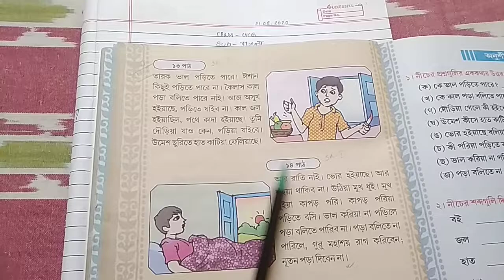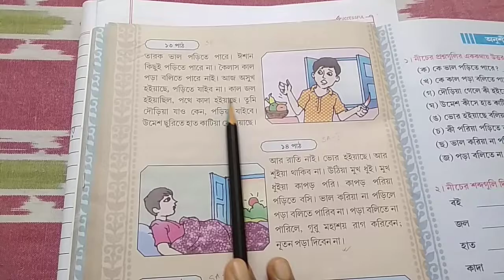RSPS Patkata, UKG Bengali e-class, Date-21.08.2020